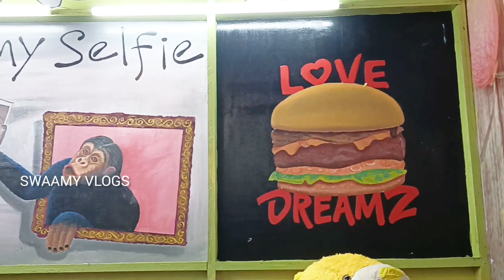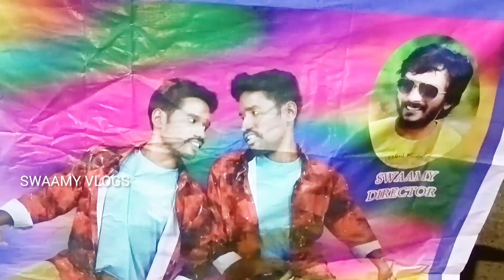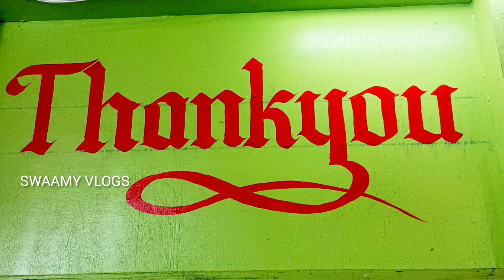Actors RamLaxman Birthday party l